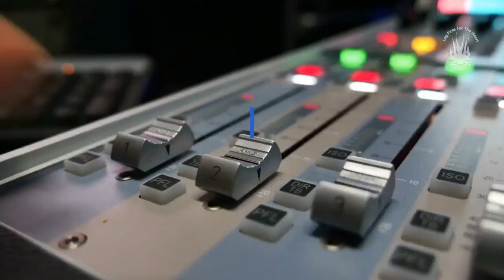One Minute Inspirational Video Quotes | Mistakes A Part Of Being Human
We hope one of these motivational and inspirational quotes for mistakes will remind you that it's okay to make them in life.

Indeed, if mistakes were the barometer of wisdom, I would be the wisest person on this planet.